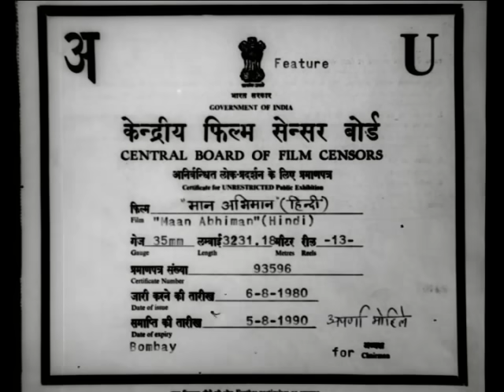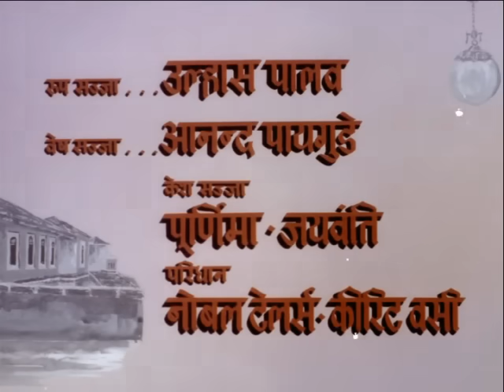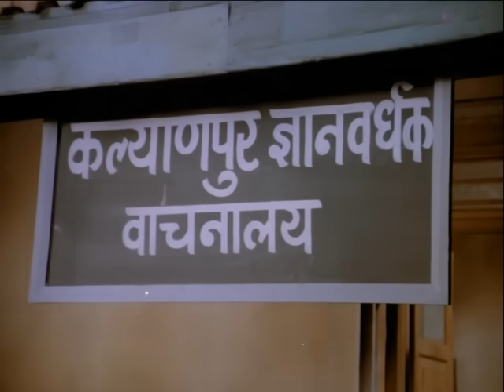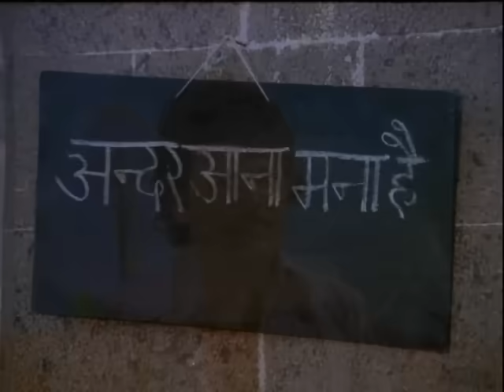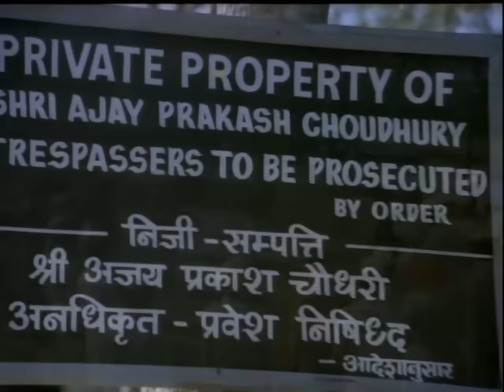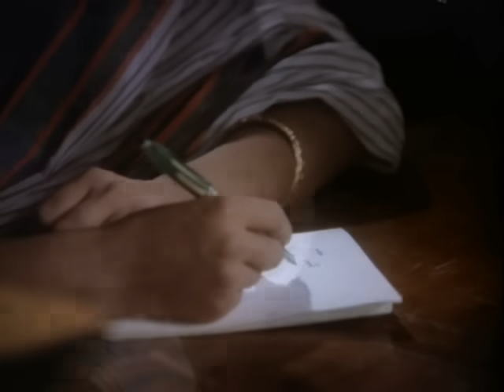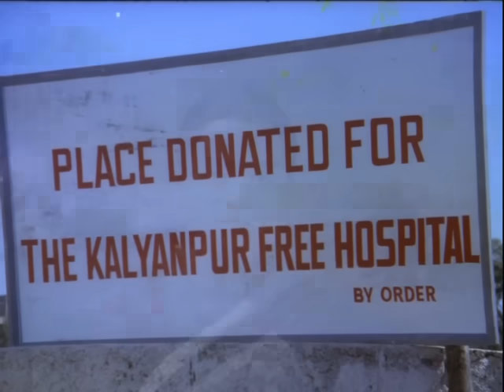Maan Abhiman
Ajay Choudhary (Raj Kiran) takes over his father, Mathuraprasad's (Amrish Puri business and agrees to look after all affairs. On his first assignment, he travels to a remote rural community to settle a property deal. There he meets a young, embittered woman named Mallika Singh (Rameshwari), the daughter of Mathuraprasad's deceased partner, Thakur Sumer Singh. Ajay is attracted to her, but she shuns him at every meeting. It is then Ajay decides to find out why she is so bitter and angry with him, and finds out that it was his father who embezzled money and properties from a trusting Sumer Singh, leaving the later penniless, with a house that is heavily mortgaged. Sumer and Mallika had both sworn to distrust the evil Mathuraprasad and his kin throughout their lives. How will Ajay make amends to settle scores and triumph in his love?